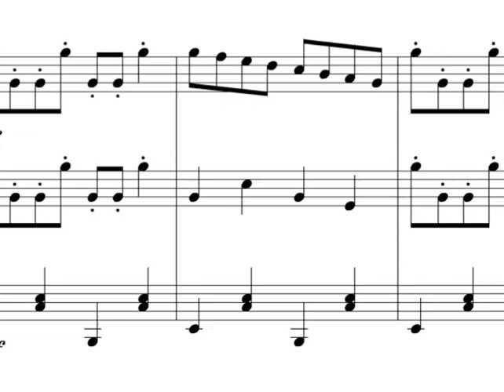Dartacan y los tres mosqueperros